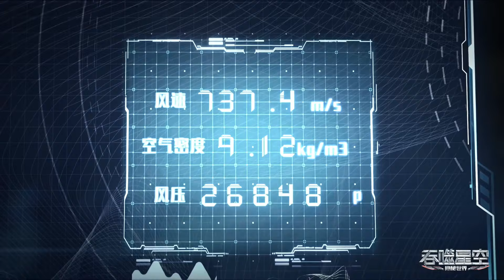⚓罗峰三兄弟再遇皇武团劲敌，突破极限升级，一击制敌拿捏战局！【吞噬星空 Swallowed Star】